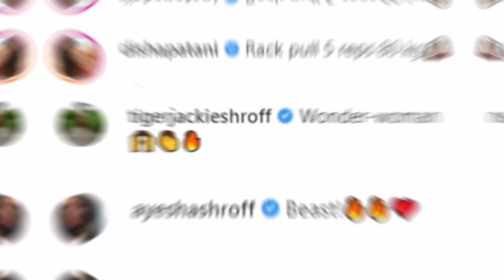ديشا باتاني تتحمل ثقل 80 كيلوغرام أثناء حصة رياضة😱تأكيد خبر علاقة هريثيك روشان و صبا أزاد.